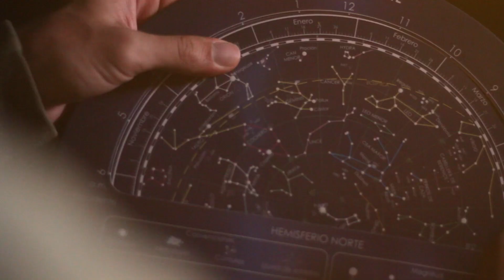Lala learns how to dive at Mangoo Glamping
Lala didn't know how to dive, so we decided to try and change that. We had a great time by the pool and hiking to go birdwatching! Recommended for family vacations.